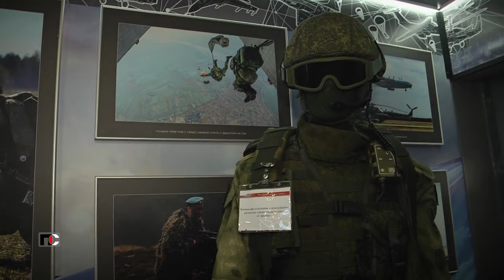Патрульная Служба - 24.03.14